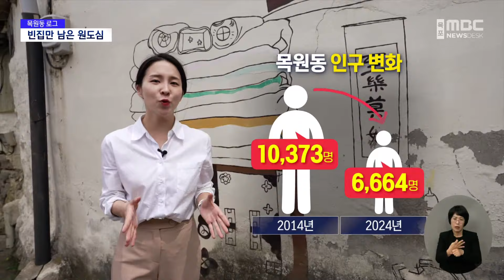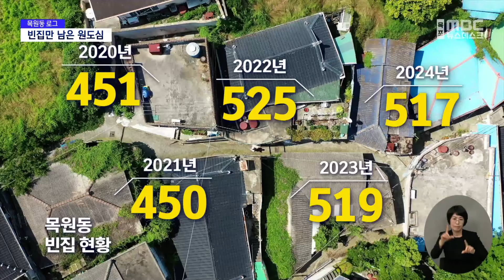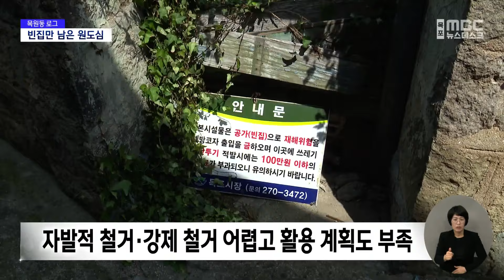사람 떠난 빈집, 도시재생의 발목을 잡다 (2024.06.10/뉴스데스크/목포MBC)